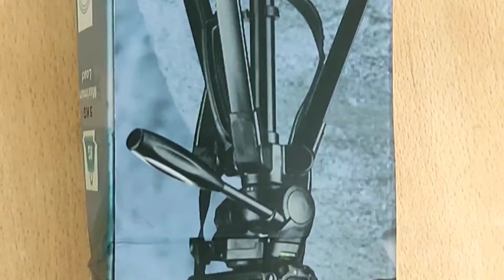Portable Lightweight Aluminum Tripod 360 Degree Ball Head| Carry Bag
Syvo S -1000 PRO (170CM) Tripod for DSLR, Camera | Operating Height: 5.57 Feet| Maximum Load Capacity up to 5kg | Portable Lightweight Aluminum Tripod 360 Degree Ball Head| Carry Bag